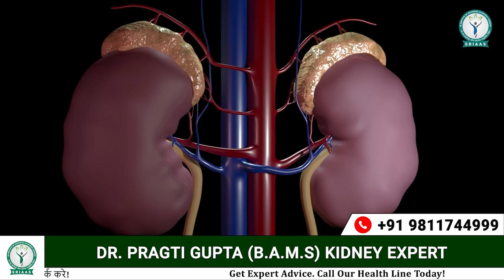घर बैठे करे यूरिन प्रोटीन टेस्ट | How to do Urine Protein Test at Home | Proteinuria Causes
Welcome to the channel "DR PURU DHAWAN" where we discuss our Kidney Health and how to Avoid Dialysis using Ayurvedic Kidney Treatment.

What is Proteinuria and how can we diagnose it at home?

Proteinuria is high levels of protein in your urine. Causes may include relatively harmless conditions, including dehydration or intense exercise, or more serious, including kidney disease or immune disorders. Testing can confirm Proteinuria and a treatment plan can help you manage it.

Symptoms of Proteinuria:

❖ Swelling (edema) in your face, belly, feet, or ankles.
❖ More frequent urination.
❖ Shortness of breath.
❖ Tiredness.
❖ Nausea and vomiting.
❖ Lack of appetite.
❖ Muscle cramping at night.
❖ Puffiness around your eyes, especially in the morning.
❖ Foamy or bubbly urine.

Causes of Proteinuria:

❖ Dehydration.
❖ Inflammation.

What is Urinalysis?

A urinalysis is a test of your urine. It's used to detect and manage various disorders, such as urinary tract infections, kidney disease, and diabetes.

A urinalysis involves checking the appearance, concentration, and content of urine. For example, a urinary tract infection can make urine look cloudy instead of clear. Increased levels of protein in urine can be a sign of kidney disease.

Test and treatment of Proteinuria:

Proteinuria treatment depends on its cause. Each cause requires different treatments.
If kidney disease causes proteinuria, your treatment plan may include medication, diet changes, and exercise. Your healthcare provider may prescribe blood pressure medication if you have high blood pressure. If you have low blood pressure, you should schedule annual urine tests and blood pressure checks.

If you have diabetes, you may need to manage your blood sugar. You should also receive GFR blood tests every year.

That concludes this video. We hope you found it informative and enjoyable. If you or someone you know is dealing with kidney issues and seeks improved health, consider reaching out to Sai Sanjivani for Ayurvedic kidney treatment.

Our team of doctors will get back to you within 24 hours.